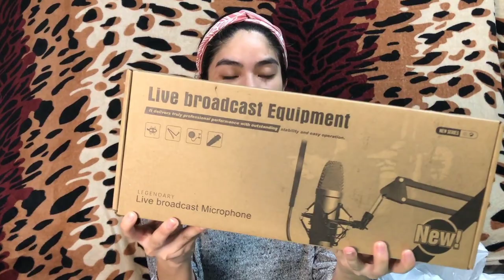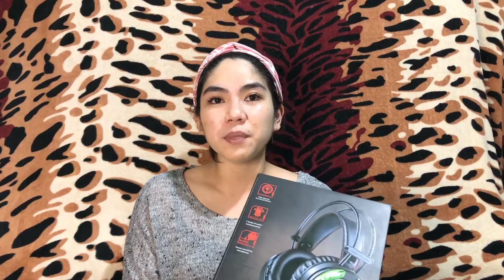How to set up condenser mic | v8 sound card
Hi, guys!

Hope this video be a great help if you're planning to buy a condenser microphone for your recording. I made it more detailed so it will be easier for you especially if you're using a v8 sound card.

Thank you and stay safe guys!